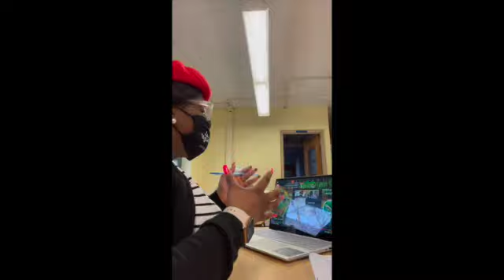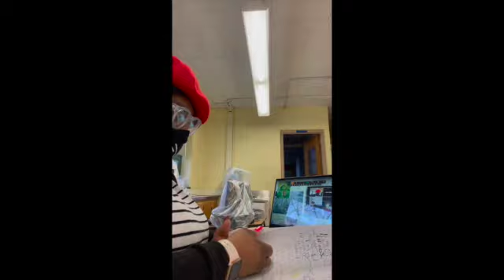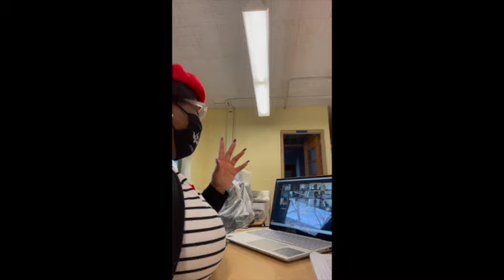Student teaching 3